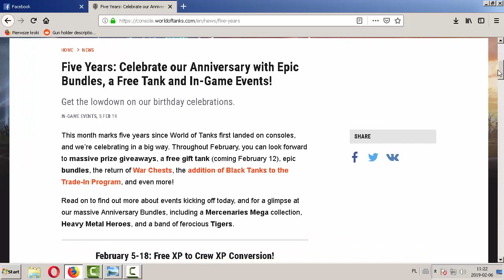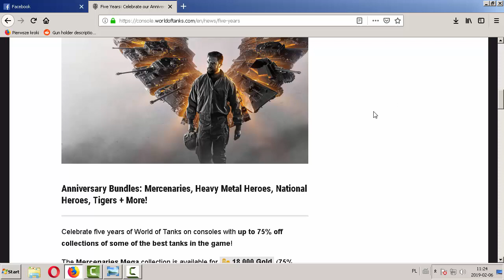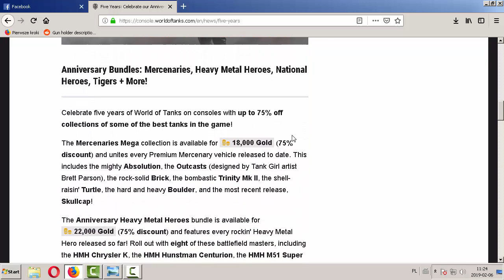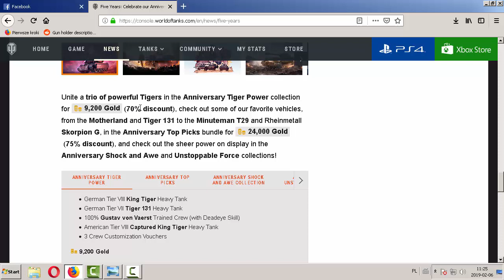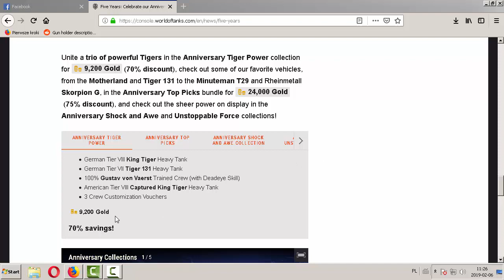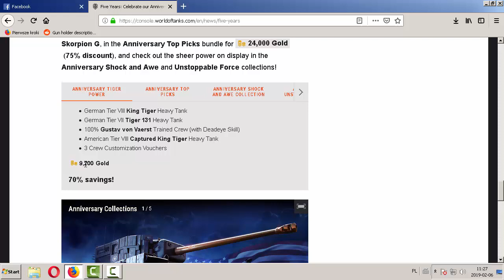👉WOT NEWS TV Gówniane wiadomości.🎮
Kolejna pomyłka Wargaming, oto jak można wtopić kasę nie przeglądając ich ofert dokładnie.